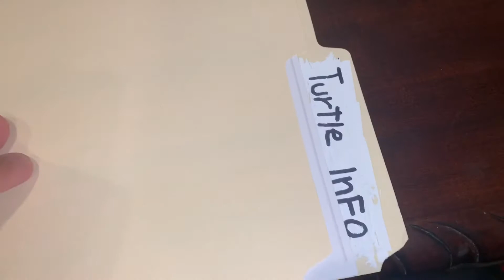TROPICAL STORM BETA!!! Info about my TURTLES!!!— YOU WONT BELIEVE THE SIZE DIFFERENCE